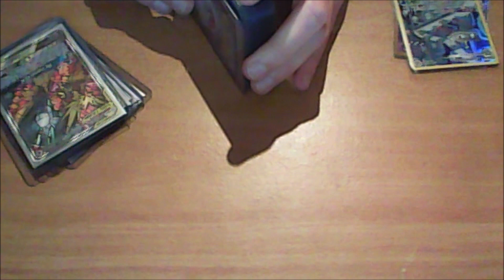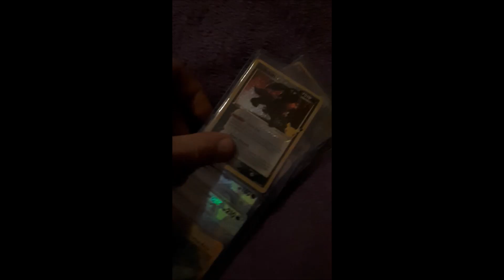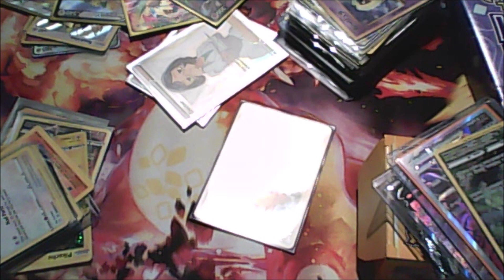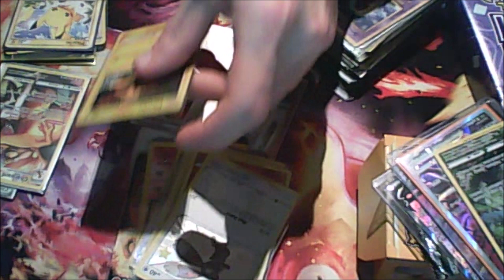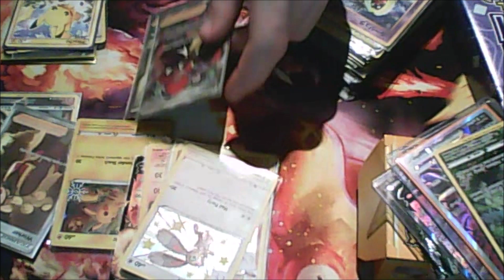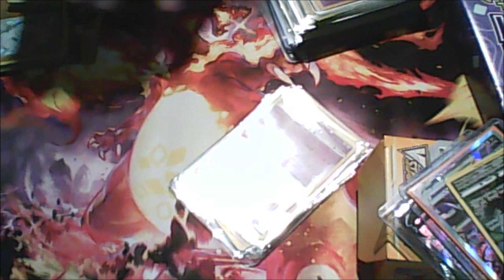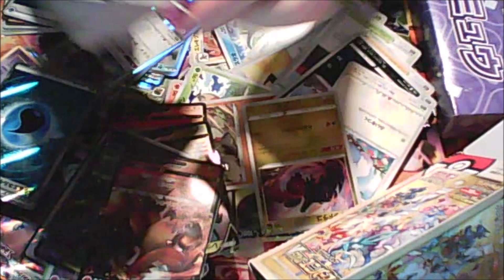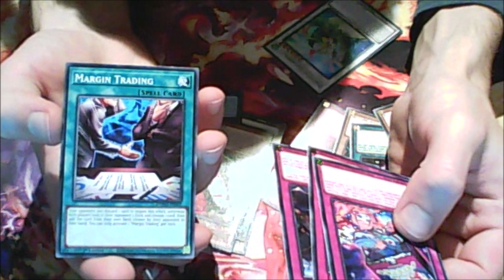Attending Ireland's First Card Show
Support a Creator Code: notdopeyd